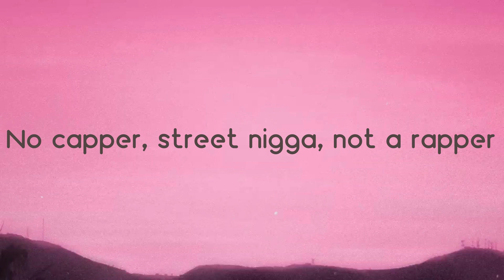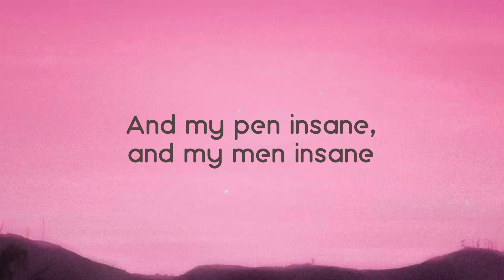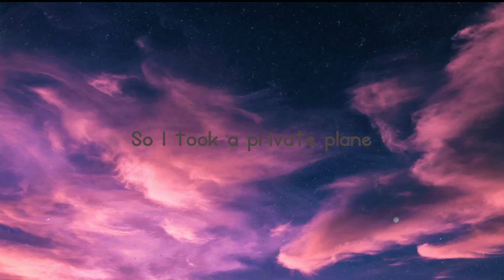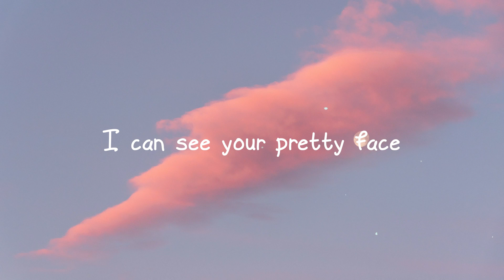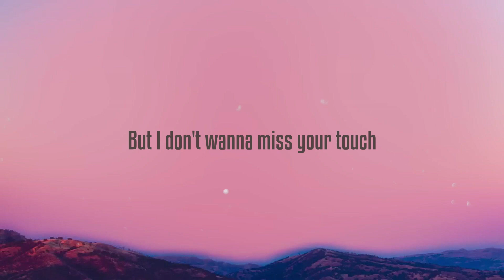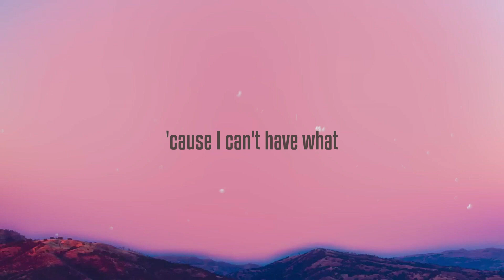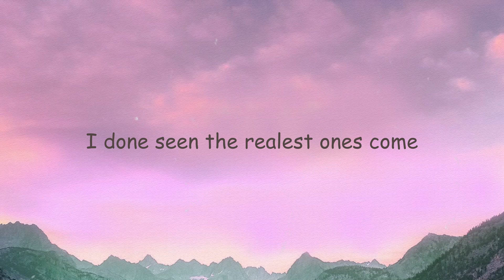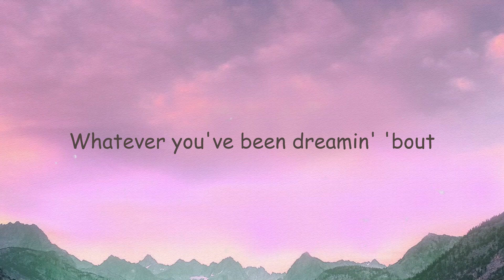Knife Talk - Drake, 21 Savage, Project Pat With Lyric 🎈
Knife Talk - Drake, 21 Savage, Project Pat With Lyric 🎈 del   I gotta feed the streets
 My pistol gon' bleed the streets
 Ski mask on my face
 Sometimes you gotta cheat
 To stay ahead in this bitcha
 Drank syrup like it's liquor
 Street life'll have you catchin' up
 To God quicker
 Sticker, AK-40 to your liver
 Let the chopper bang on you
 Like a Blood or a Cripper
 Flipper, so much bread, I'm a gymnast
 Made so much money off of dummies
 Off of dummies
 I'm mister body catcher
 Slaughter Gang soul snatcher
 Ain't no regular F-150
 This a fuckin' Raptor
 No capper, street nigga, not a rapper
 Chopper hit him
 And he turned into a booty clapper
 Smith and Wesson, I'm 4L Gang reppin'
 We done baptized more niggas
 Than a damn reverend
 Kappa Alpha, me and my gang
 We do all the steppin'
 Who you checkin'
 This FN shoot East to West End
 I heard Papi outside
 And he got the double-R droppy outside
 Checked the weather
 And it's gettin' real oppy outside
 I'ma drop this shit
 And have these pussies droppin'
 Like some motherfuckin'
 Type of nigga
 That can't look me in the eyes
 I despise
 When I see you
 Better put that fuckin' pride to the side
 Many times, plenty times, I survived
 Beef is live, spoiler alert
 This nigga dies
 Keep blickies, and you know the weed sticky
 My finger itchy
 The Glock like to leave hickeys
 Your shooters iffy
 A street punk could never diss me
 I come straight up out the six
 And we don't spare sixties
 I fuck with her
 And fuck with her, and her
 I hit up err
 And tell him do the err, for sure
 Voodoo curse, it got him
 While I flew to Turks
 Know the dogs had to hit them
 Where we knew it hurts
 Gang shit, that's all I'm on
 Nigga, gang shit, that's all I'm on
 Let it bang, bang
 Til his brains hang and his mama sang
 And the pastor sang and them bullets sang
 And them choppers sang and the choir sang
 I'm on everything
 Jacob charged me four-fifty for a tennis chain
 Us Open, had it on us
 At the tennis game
 Tell the coach don't take me out
 I like to finish games
 And my pen insane, and my men insane
 There's like eighty of us now
 That's the scary thing
 Shit they doin' on that other side embarrassing
 We in Paris with it
 Hundred carats with it
 All this shit is for my son
 Cause he's inheritin' it
 Gang
 Gang shit, that's all I'm on, nigga